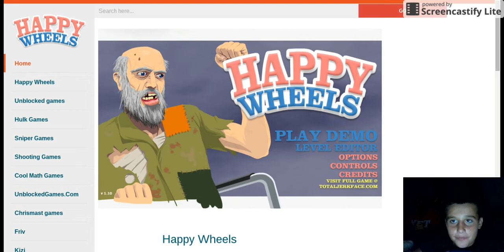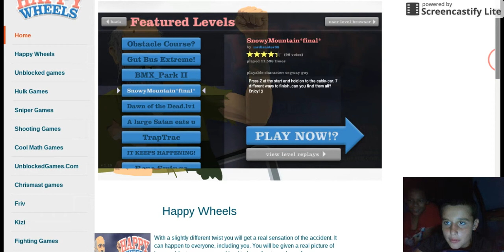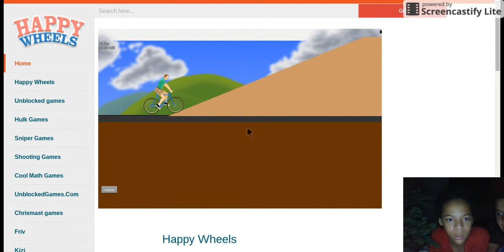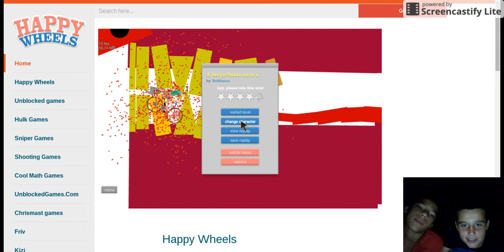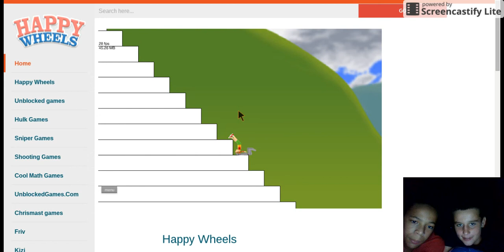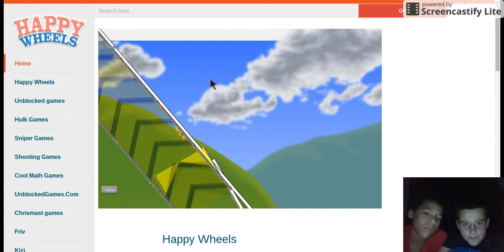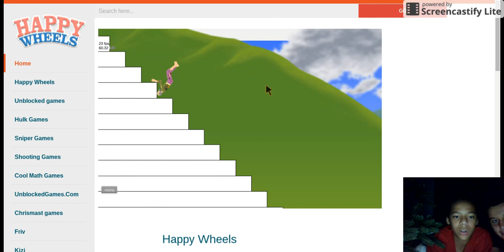Happy Wheels P3